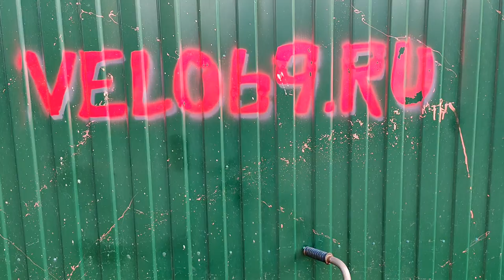Складной велосипед АИСТ производства Беларусь - полный ремонт велосипеда с дачи